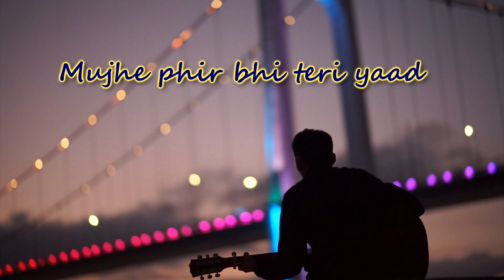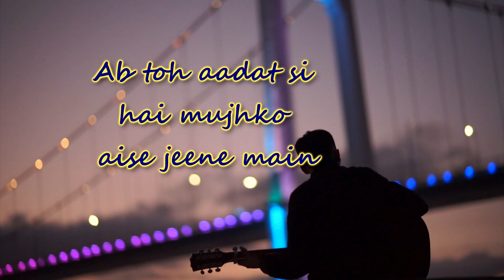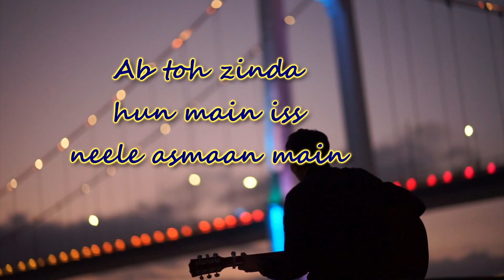Aadat (Atif Aslam) - Instrumental Cover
Aadat  is originally a song by Jal band.

This is my first instrumental cover. I have tried to give my best in first attempt.
Also, suggest me the next song for instrumental version.

Instrument Used:-

1) Yamaha f310 Acoustic

2) Yamaha c70 Classical guitar

FOR RECORDING:-

1) Maono AU-A04 Condenser Mic

jaagnatohparega nescafe nescafebasement5 aadataadat song xulfi aadat cover nestle aadat instrumental guitar love song cover instrumental music nescafe basement nescafe basement season 5 love song 2019 best songs 2019 aadat instrumental nescafe basement nescafe basement aadat aadat nescafe basement